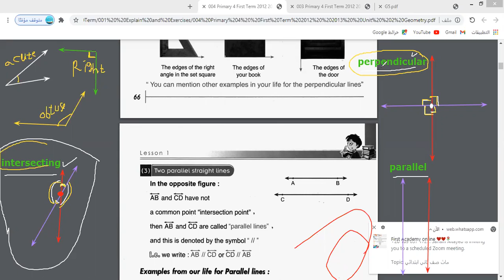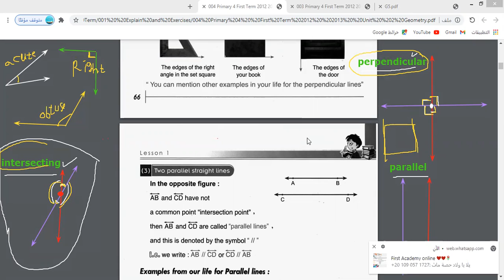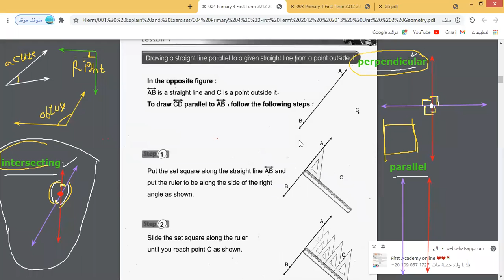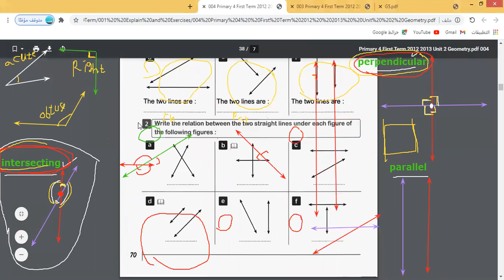Math Gr4 2021 First term Unit 2 Lesson 1 relation between 2 straight lines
شرح الوحدة الثانية الدرس الاول بعنوان العلاقة بين مستقيمين الصف الرابع الابتدائي نرجو الاشتراك وتفعيل الجرس